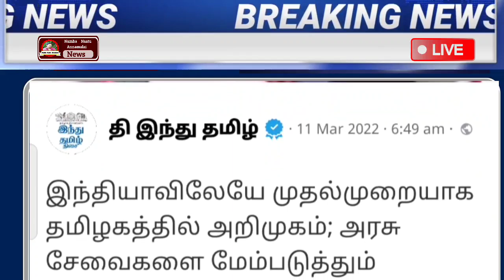11.03.2022 | காலை முக்கிய செய்திகள் | Today Headlines | Morning Headlines | Lockdown | kadaigal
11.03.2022 | காலை முக்கிய செய்திகள் | Today Headlines | Morning Headlines | Lockdown |  kadaigal